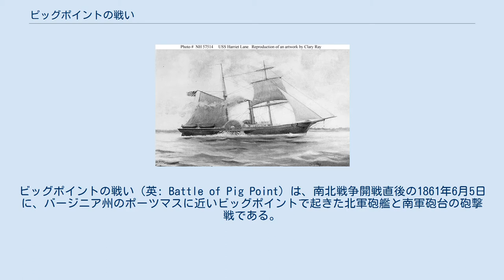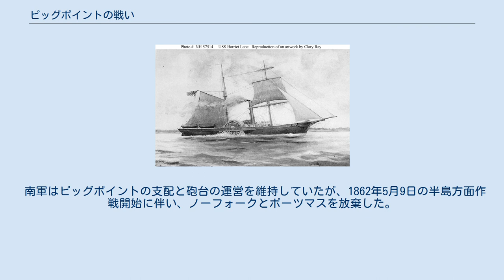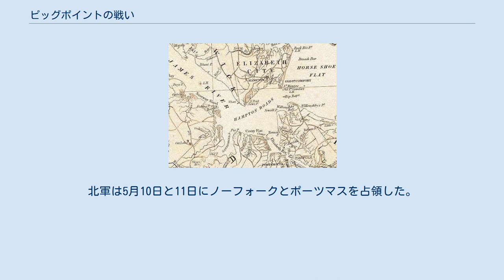ピッグポイントの戦い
ビッグポイントの戦い（英: Battle of Pig Point）は、南北戦争開戦直後の1861年6月5日に、バージニア州のポーツマスに近いビッグポイントで起きた北軍砲艦と南軍砲台の砲撃戦である。
ビッグポイントはハンプトン・ローズに近いナンスモンド川河口にあり、ニューポートニューズからは約5マイル (8 km) の位置にある。
サムター砦の戦いで南北戦争が開戦してから特に重要な戦闘も無いままに1か月半が過ぎたときにこの戦闘が起こり、当時は幾らかの注目を受けた。
戦闘そのものは決着が付かないものだったが、南軍は北軍砲艦の攻撃を跳ね返し、守備隊の砲撃で砲艦の乗組員5名を負傷させた。
南北戦争初期には北軍砲艦と南軍砲台の交戦が幾つか起きたが、この戦闘もそれらと同様に北軍による海上封鎖、特にチェサピーク湾の封鎖に関連して発生した。
南軍はそれらに対応して、バージニア州の川を北軍が軍用にも商業用にも利用する可能性を、否定したという動きの一部でもあった。
 1861年4月15日、サウスカロライナ州チャールストン港にあるサムター砦で、アメリカ陸軍の小さな守備隊が南軍に降伏した翌日、エイブラハム・リンカーン大統領が、連邦資産の奪回と、始まったばかりの7つの南部奴隷州の反乱の鎮圧のために、志願兵75,000人の募集を呼びかけた。
バージニア州を含むアップランドサウスの4州は奴隷制度を認めており、リンカーンの呼びかけに応じることを拒否し、アメリカ合衆国から脱退手続きを始めた。
4月17日、リッチモンドで開催された会議ではバージニア州がアメリカ合衆国から脱退する条例を可決し、連邦政府の軍事行動に対してバージニア州を守るために、州知事が志願兵を招集してバージニア州軍に加えることを承認した。
このバージニア脱退会議は、アメリカ合衆国からの脱退を5月23日の住民投票に掛けることとしたが、この会議やバージニア州の政治的指導者たち、とくに州知事のジョン・レッチャーの行動は、事実上バージニア州を脱退させたものだった。
リンカーン大統領はバージニア州の脱退に進む動きを注視し、脱退を問う住民投票の結果を待たずに、バージニア州をアメリカ連合国の一部として扱う行動に移った。
4月27日、当初のアメリカ連合国各州に対して4月19日に宣言していた海上封鎖を、バージニア州とノースカロライナ州の港を含めるよう拡大させた。
 5月27日、ジェームズ川とヨーク川の間にあるバージニア半島の先端、モンロー砦を指揮する北軍のベンジャミン・フランクリン・バトラー少将が、8マイル (13 km) 北のニューポートニューズに部隊を派遣して占領した。
5月29日までに北軍は、ジェームズ川河口の船舶運河とナンスモンド川河口をカバーするニューポートニューズ・ポイントに宿営地と砲台を設置していた。
一方南軍はニューポートニューズからナンスモンド川の対岸にあるピッグポイントに、ノーフォーク郡のゴスポート海軍造船所（現在はポーツマス市）で捕獲した大砲を使って砲台を設営した。
バトラーはニューポートニューズに北軍の陣地を造った後、サフォークを占領するためにナンスモンド川を遡ろうと考えた。
この目標を達成するためにはピッグポイントの砲台を片付ける必要があった。
 ハリエットレーン 1861年6月5日、バトラー将軍はジョン・ファウンス大尉に、サムター砦を補強し補給しようとした砲艦の1隻、ハリエットレーン（密輸監視隊の艦船）を使い、ピッグポイントの南軍砲台の強度を確認するためにそれを攻撃するよう命じた。
ファウンスは砲台を攻撃したが、水深が浅いために、かなり遠距離から砲弾を放つ必要があった。
発射した30発の砲弾の大半は砲台の手前に落ちた。
ポーツマス・ライフル銃中隊を含む砲台の守備隊が反撃して、北軍砲艦の乗組員5名を負傷させた。
ファウンスはこの短時間の交戦から、砲台は強力であると判断し、それでその任務を果たしたと考えた。
強力な南軍火力の前に戦いの場からハリエットレーンを退かせた。
 南軍砲台を指揮していたロバート・ペグラム大尉は、ハリエットレーンが33発の砲弾を放ち、損失も損傷も受けなかったと報告した。
南軍は23発の砲弾を返した。
後の証言では、ハリエットレーンが砲台の48ポンド砲1門を使用不能にしていた。
ハリエットレーンの乗組員5名が南軍の砲撃で負傷した。
 同じ6月5日、北軍の側輪船USSクエーカーシティがバージニア・ケープス沖で南軍の...